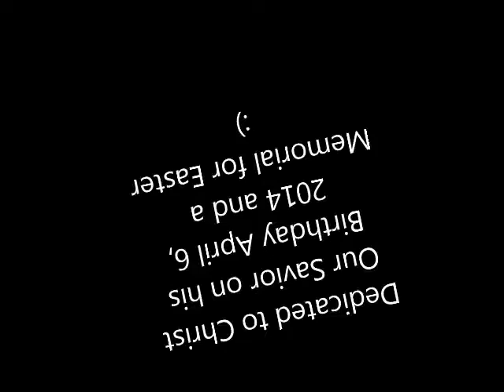In Christ Alone made by Judy McKenzie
I recorded myself singing this amazing song and then put this video together in honor of Christ and his Birthday April 6th and also for Easter which is coming up.